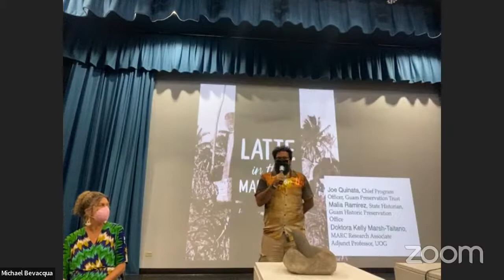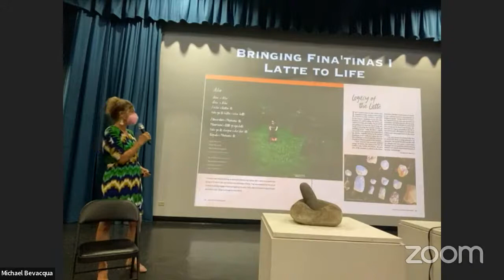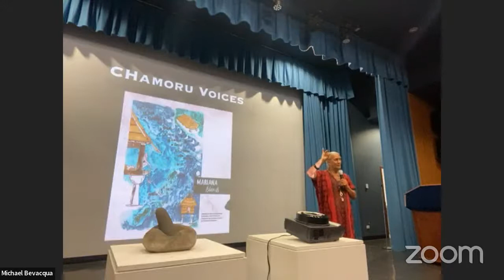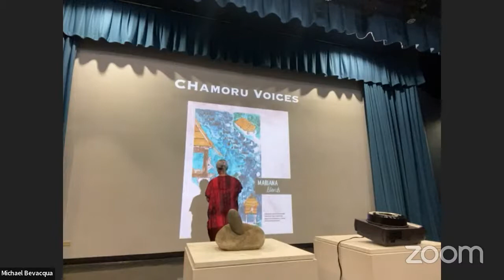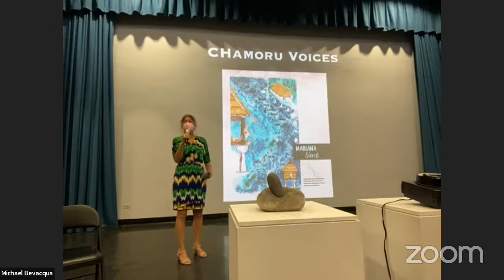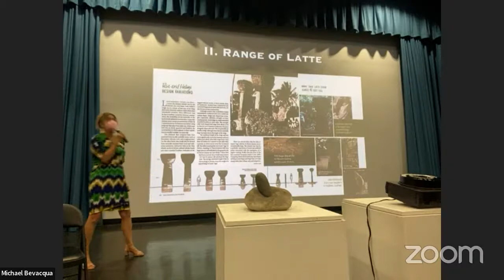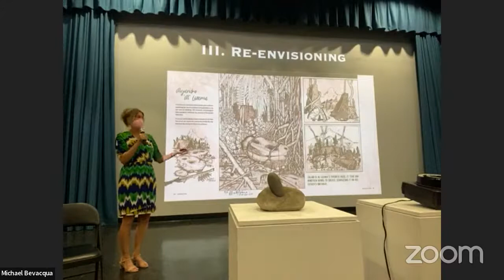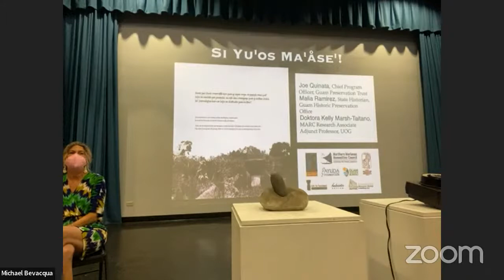"Latte in the Marianas" with Dr. Kelly Marsh-Taitano - HITA Talk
Earlier this year Dr. Kelly Marsh-Taitano and Dr. Jolie Liston released the book “Latte in the Marianas” which provides an overview of the historical and contemporary significance of the late to the Marianas and global CHamoru community. Their book project was made possible through the support of Humanities Guåhan, the Northern Marianas Humanities Council, Guam Preservation Trust, The Ayuda Foundation and others.

For the third HITA Talk for 2022 at the Guam Museum Dr. Kelly Marsh-Taitano will present on the “Latte in the Marianas” book on Saturday, April 30th from 3:00 – 4:30 pm at the Guam Museum Theater.